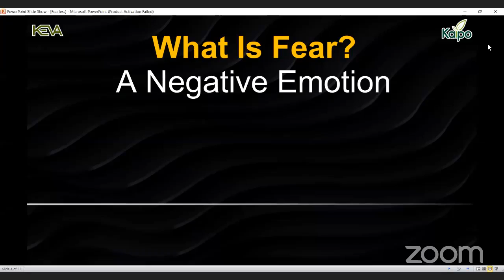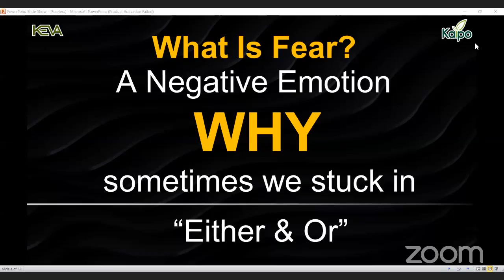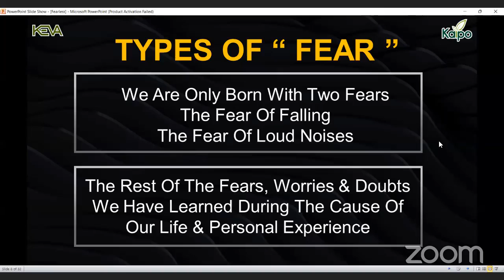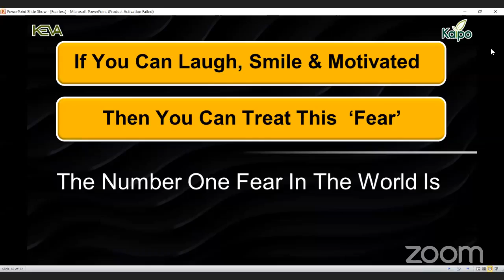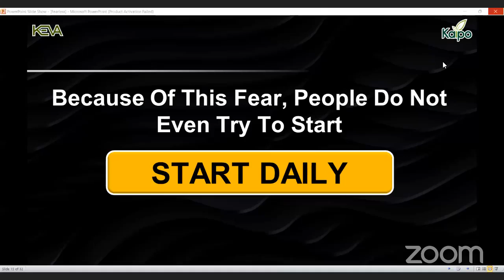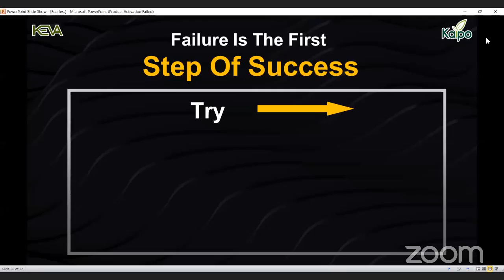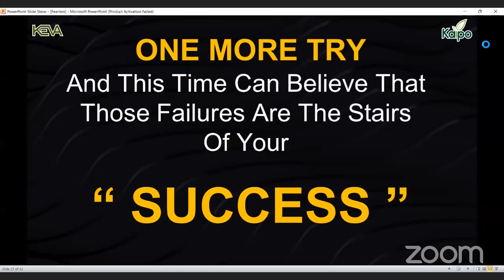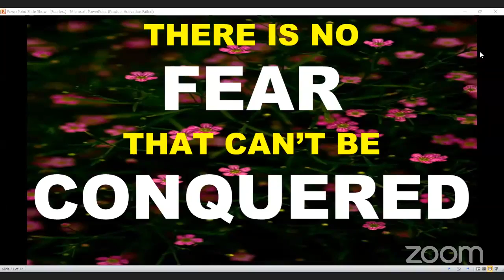°Be fearless, Be limitless°